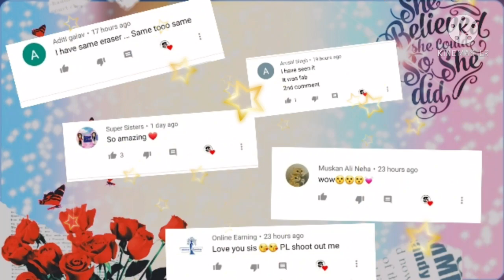How to make a Nail Polish at home||Make your own nail polish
Hii